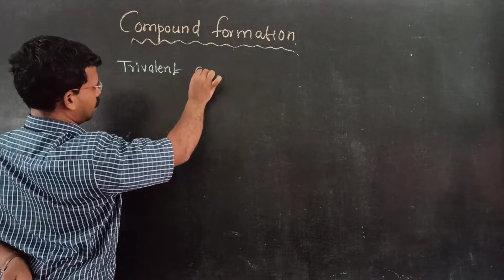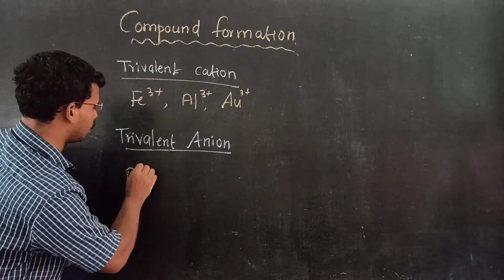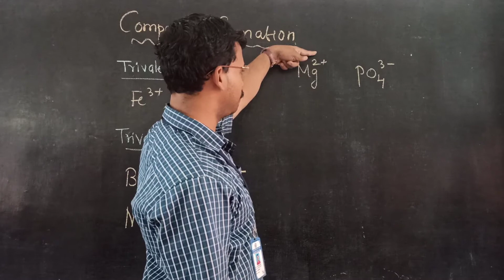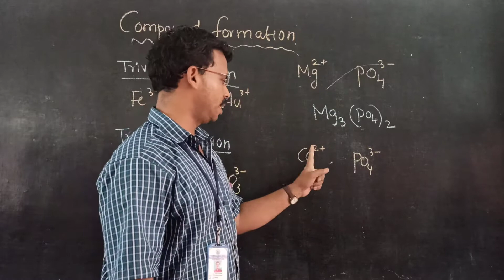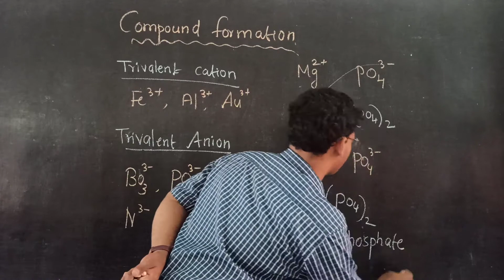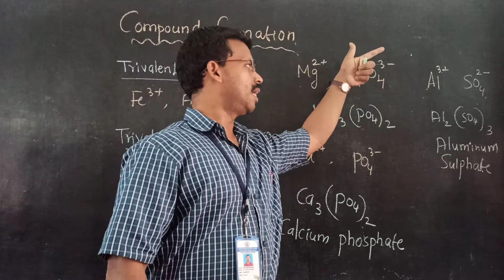Compound formation part 2 Class 7 basic chemistry